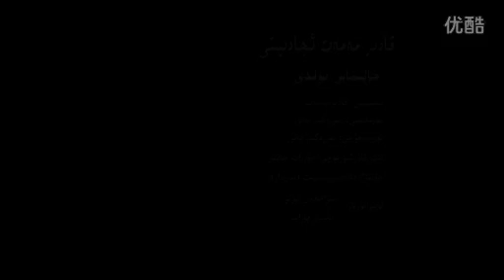Halimas Boldi: Mirzekim Batur: (Uyghur)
Halimas Boldi: Mirzekim Batu   huljelek ba la  awazi pay zekan amas ma